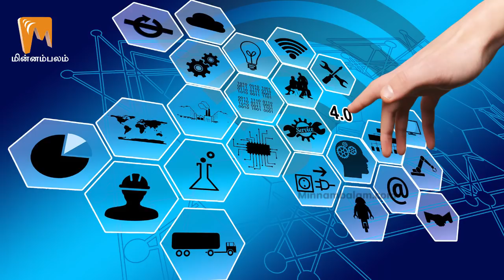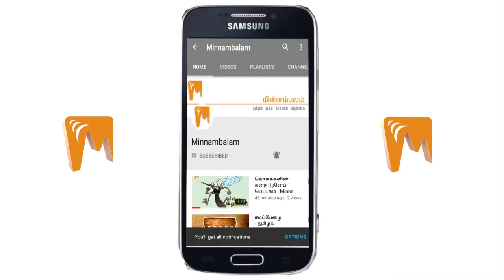மோடி பதவியேற்பு விழா: யாருக்கெல்லாம் அழைப்பு? | Narendra Modi | BJP | Minnambalam